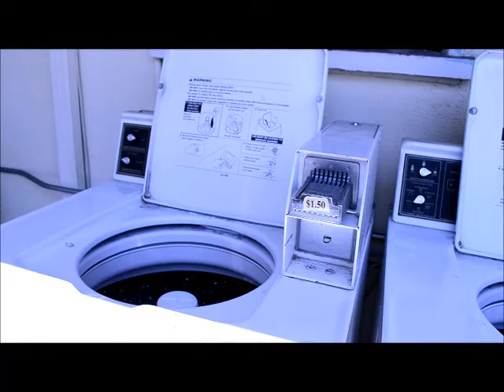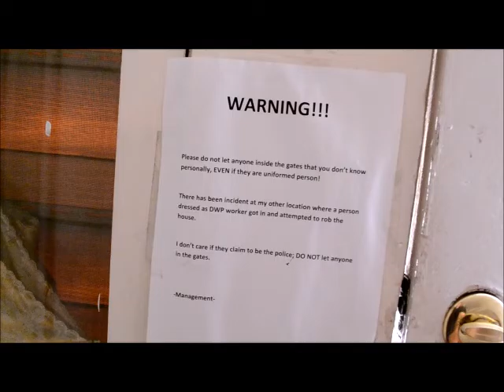Recorrido de la Casa Rentada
Un tour o recorrido de las dos casas donde estoy rentando en el área de Los Ángeles, CA. Perdón por la movida de la cámara pero como estaba caminando e intentaba de no moverme pero asi quedo el video. ¡Gracias por su visita a mi canal! ¡Hasta el próximo video!